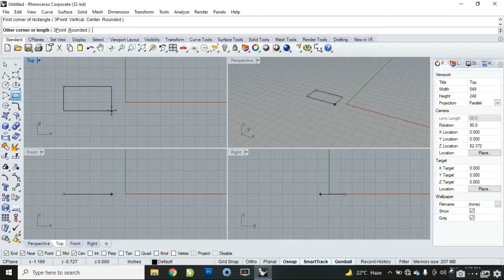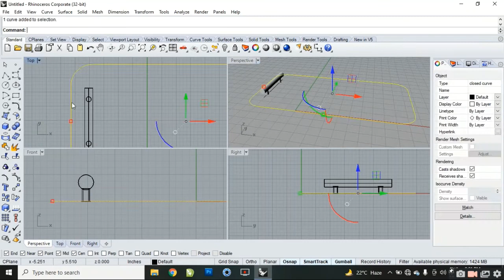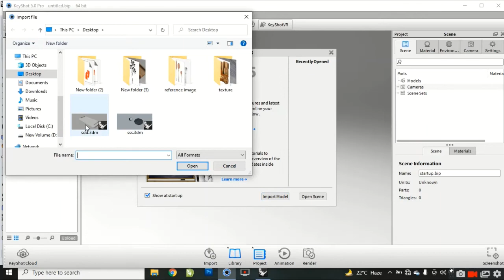Rhino Tray modeling tutorial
Rhino Tray modeling tutorial,how to make marble Tray, tray kaise banaye,marble product designing kaise kare